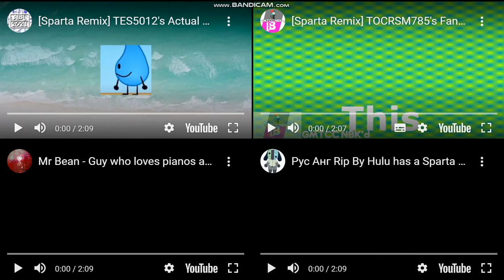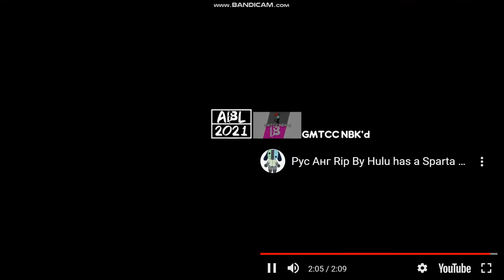my sparta quadparision 58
the 58th one sooo close to 64th quadparision